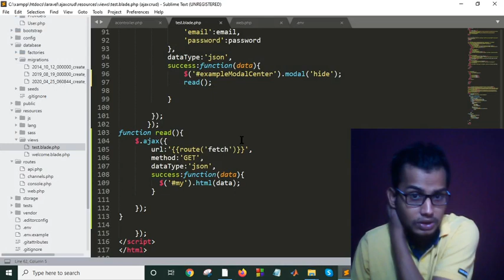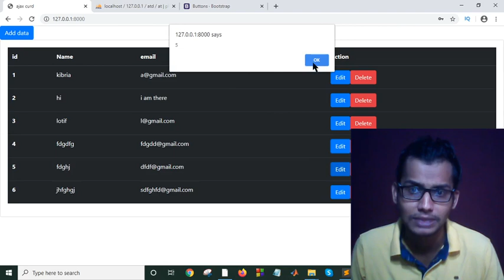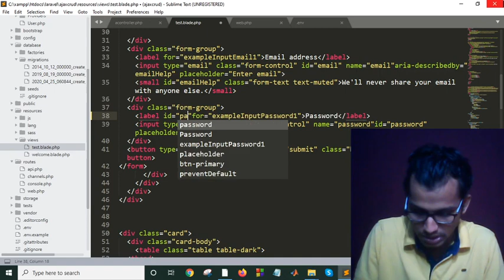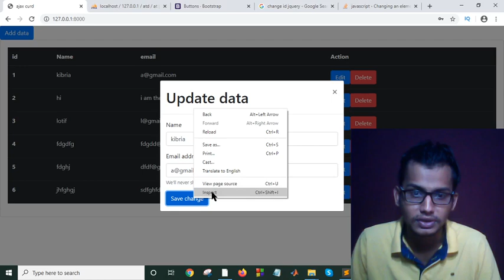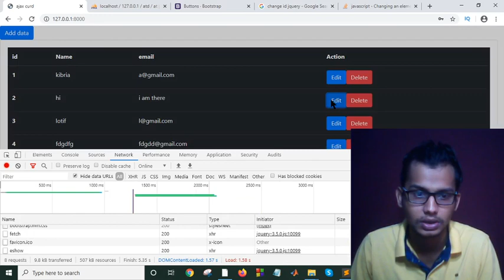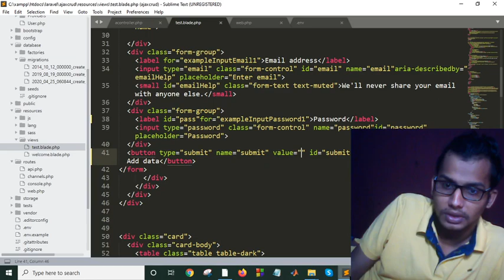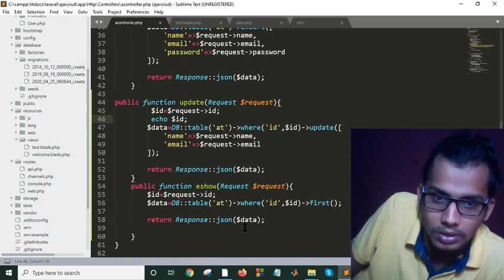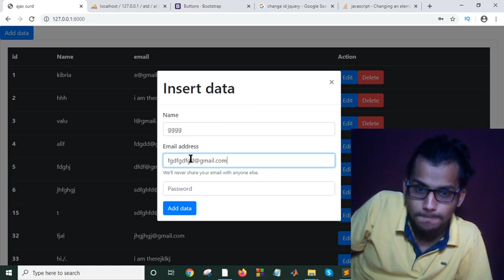Update Data Using Jquery Ajax PHP And Mysql with laravel 7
if you want i will provide you